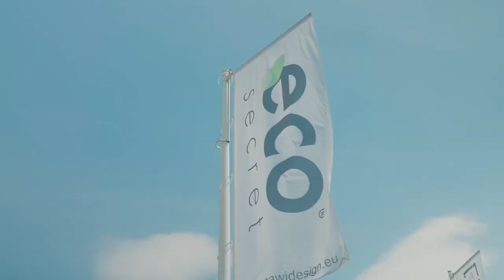Prezentacja Piwniczek Ogrodowych NAWI Design - Garden Secret 4you® oraz Eco Secret®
W tym filmie zaprezentujemy nasze najnowsze produkty - piwniczki ogrodowe Garden Secret 4you oraz Eco Secret. W trakcie filmu omówimy ich główne cechy, funkcjonalności oraz dostępne opcje wyposażenia. Zobaczysz jakie rozwiązania techniczne zostały zastosowane oraz jakie korzyści wynikają z ich używania. Zaprezentujemy także przykłady zastosowania piwniczek w praktyce, pokazując jak można wykorzystać je do przechowywania różnych produktów. To idealny film dla wszystkich, którzy zastanawiają się nad inwestycją w praktyczne i estetyczne rozwiązanie do przechowywania w ogrodzie.